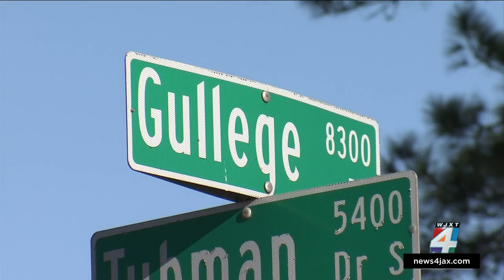Bullet holes litter Northside street known as ‘Dodge City’ following shootout, SWAT response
A man has been arrested after a neighborhood was shot up, in what witnesses say was like a war zone on Jacksonville’s Northside. More at News4JAX